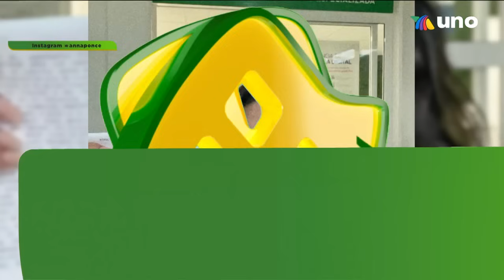Coco Levy rompe silencio y revela que Danna Ponce pidió dinero para darle fin a denuncia|Ventaneando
Talina Fernández apoyó a Coco en todo momento en el escpandalo por la denuncia de Danna Ponce. Y también confesó que una de sus hijas se distanció de él debido al proceso legal.